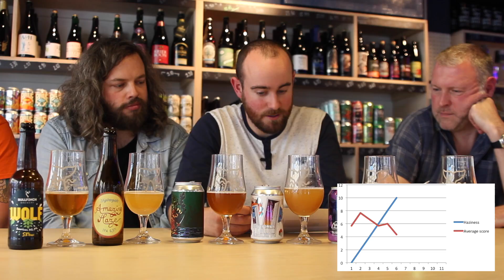BLIND TASTE TEST: hazy vs clear IPAs | The Craft Beer Channel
BLIND TASTE TEST: hazy vs clear IPAs

Does haziness help or hinder the flavour and feel of a hoppy-as-hell IPA? Jonny and the guys from the Beer O'Clock show team up to find out - while doing their best not to look like kidnapped beer nerds.

. There will be more analysis on our channel soon!

Thanks to the folks at Ghost Whale, Brixton, for hosting us!